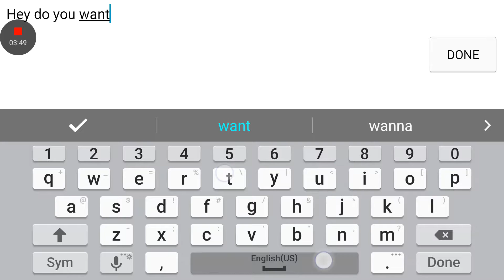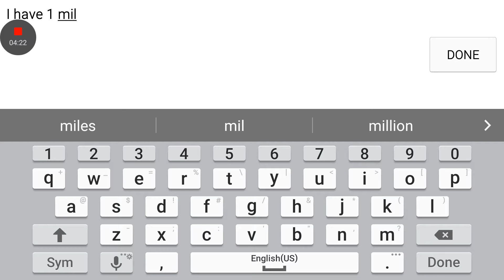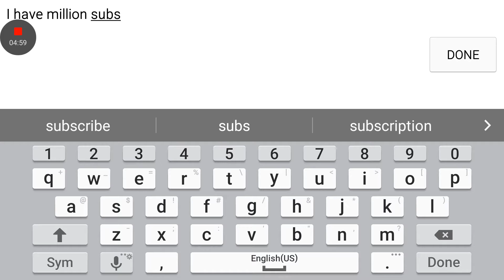Deathrun 2 go #3 I was so close to the finish!!!